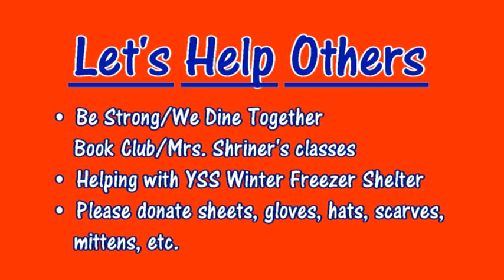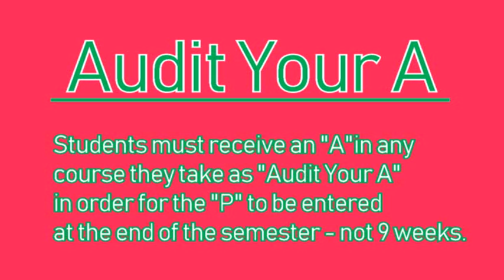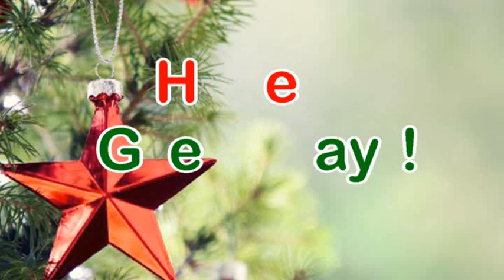Monday, December 10, 2018 Announcements wmv cid